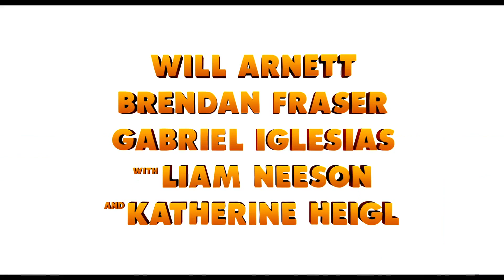THE NUT JOB - PHI VỤ HẠT DẺ - TRAILER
Một chú sóc vô tình thiêu hủy tất cả số lương thực mùa đông của toàn bộ sinh vật sống ở khu công viên. Để cứu lấy mọi người qua trận đói trước mắt, chú quyết định thực hiện một phi vụ điên rồ - trộm hạt dẻ tại tiệm Maury.

Đạo diễn: Peter Lepeniotis
Biên kịch: Lorne Cameron, Peter Lepeniotis...
Lồng tiếng Anh: Will Arnett, Brendan Fraser, Liam Neeson...